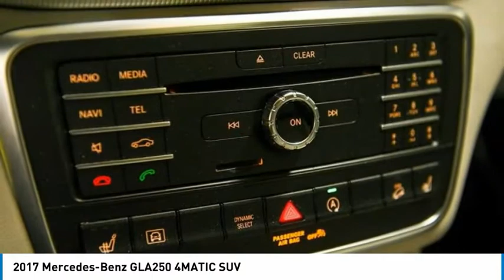2017 Mercedes-Benz GLA250 4MATIC SUV FOR SALE in Montreal, Qubec 4220A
Stop in today for a test drive of this 2017 Mercedes-Benz GLA250

Looking for the right suv? Today could be your lucky day. this 2017 Mercedes-Benz GLA250 could be yours.